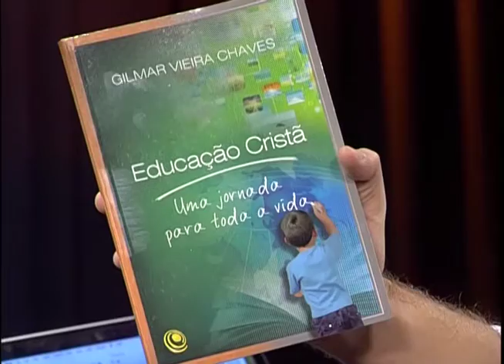Antenados - Educação cristã e seminários - 26/07/2016